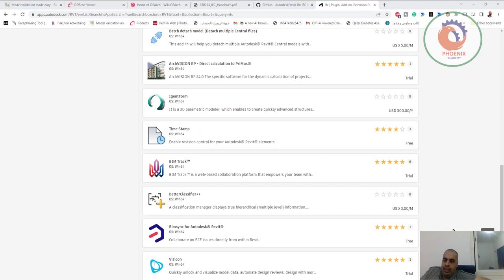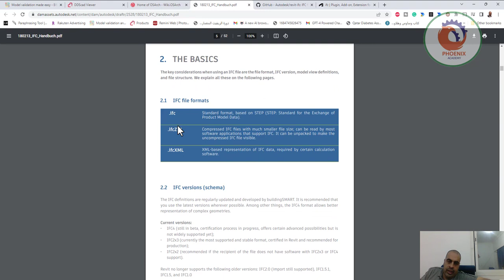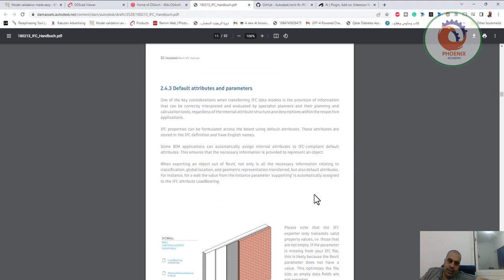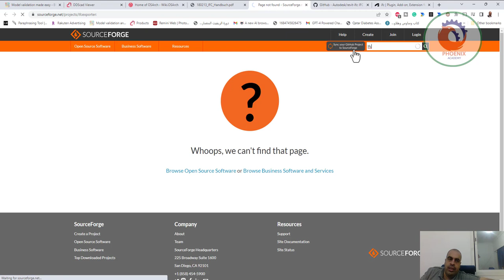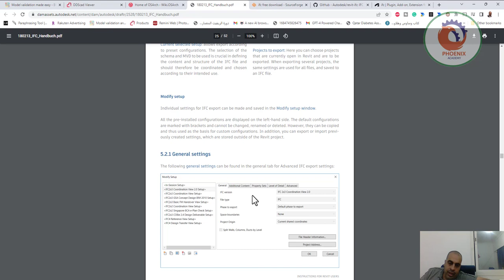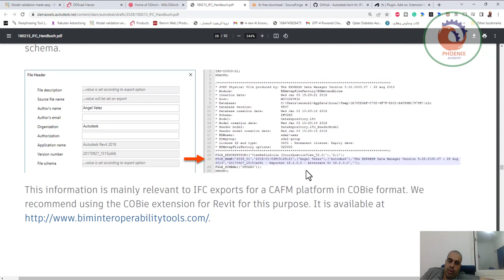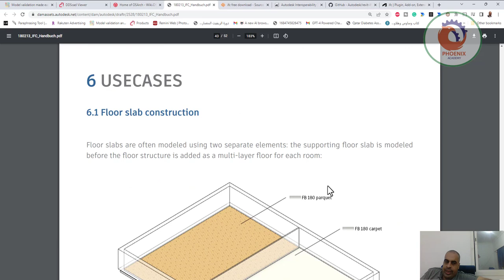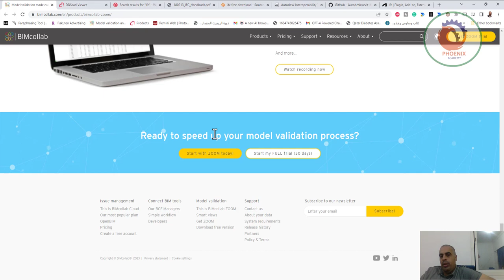IFC ما هو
❤️ روابط التواصل
✅ انستجرام